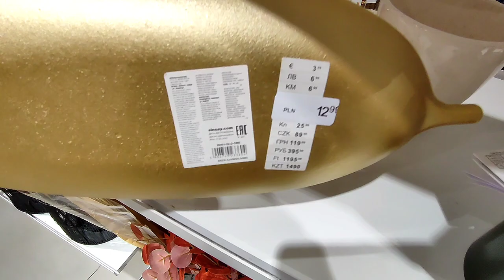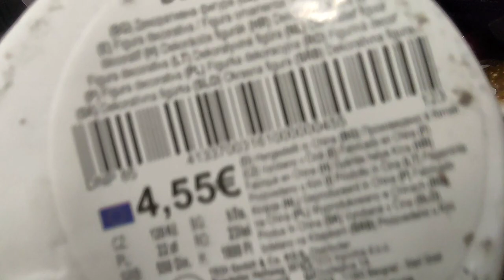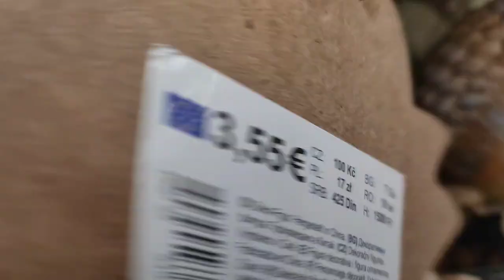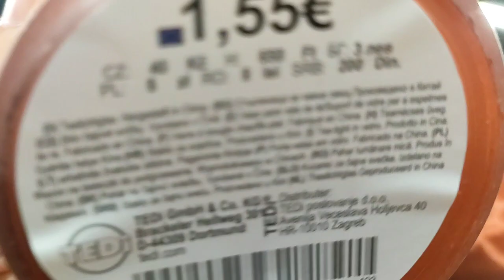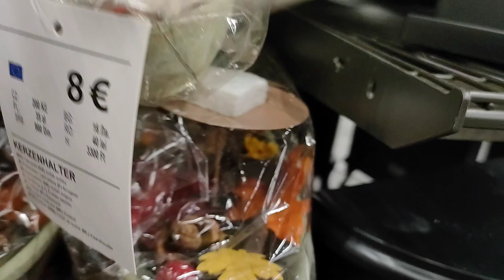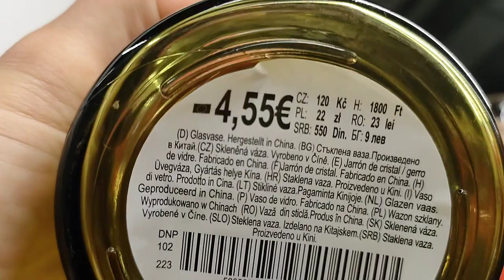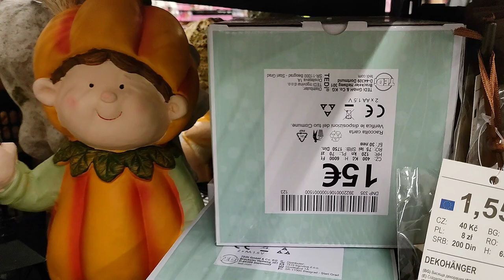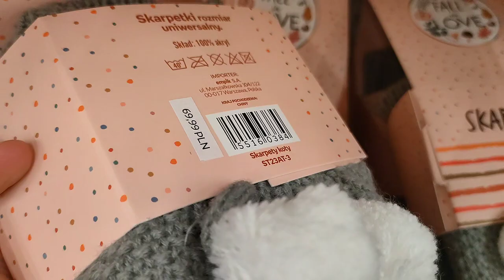JESIENNE DEKORACJE NOWOŚCI SINSAY TEDI EMPIK Artykuły dekoracyjne na jesień Przegląd sklepów i półek